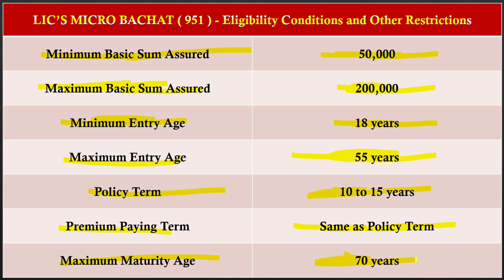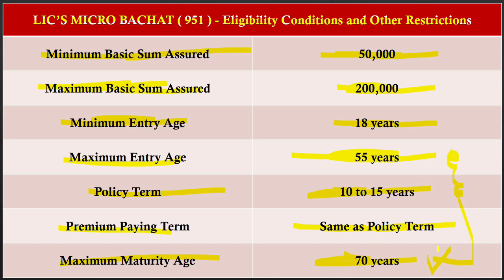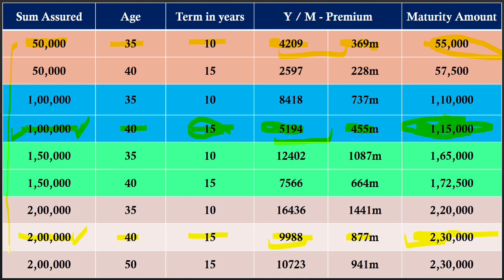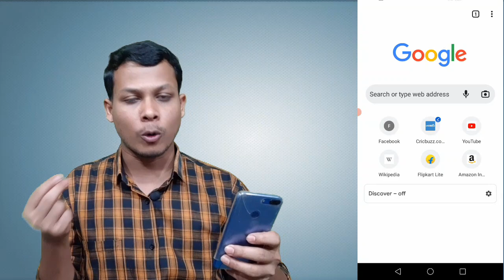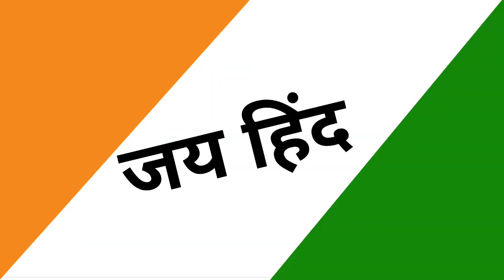LIC Ka Sabse Sasta Plan - LIC Micro Bachat Plan 951 । LIC Best Plan 2022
Hey Guys,
In this video business lav explain information related to LIC Ka Sabse Sasta Plan - LIC Micro Bachat Plan 951 । LIC Best Plan 2022

LIC’s Micro Bachat is a regular premium, Non-linked, Participating,
Individual, Life Assurance plan which offers a combination of protection
and savings. This plan provides financial support for the family in case of
unfortunate death of the policyholder during the policy term and a lump
sum amount at the time of maturity for the surviving policyholder. This
plan also takes care of liquidity needs through its Loan facility.